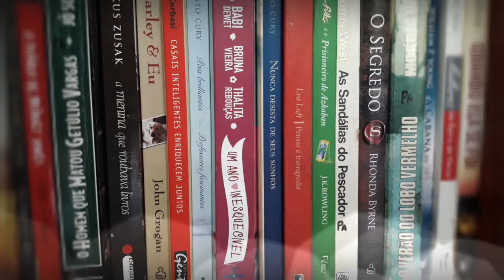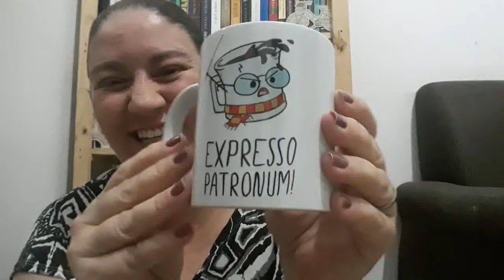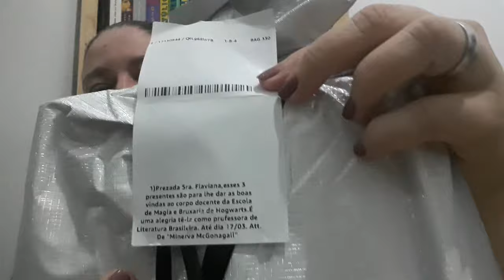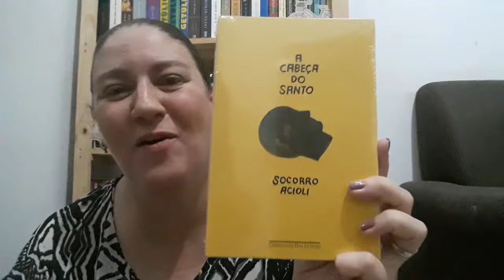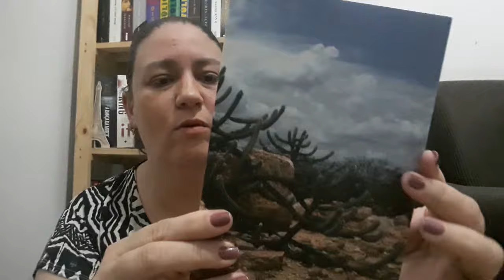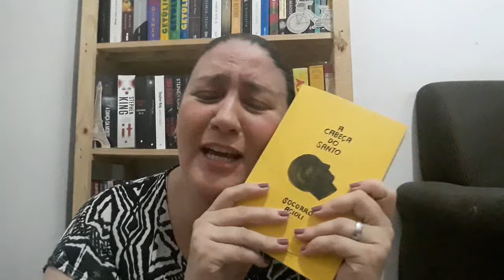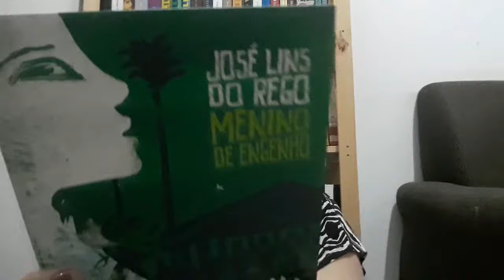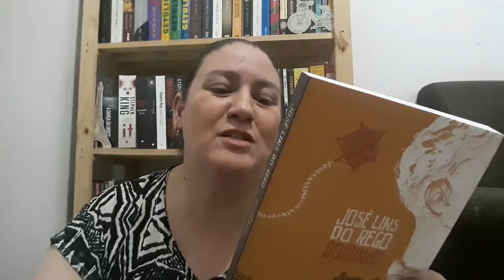UNBOXING - ELAS VOLTARAM! 📚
🎬 Vejam o vídeo da Beatriz: @beatriznomundodoslivros

🎁 Lista de desejos da Beatriz - quem quiser presenteá-la, o niver dela é dia 17 de março

🎬 Conheçam o canal do Bruno: @voo_livro
🎬 Canal da Duda: @EduardaMenezes

* Canal literário da minha filha: ​@beatriznomundodoslivros

* Canal musical da minha família: @rockncasa3287

🎁 Quer me enviar um presente?? Quer ser meu parceiro??